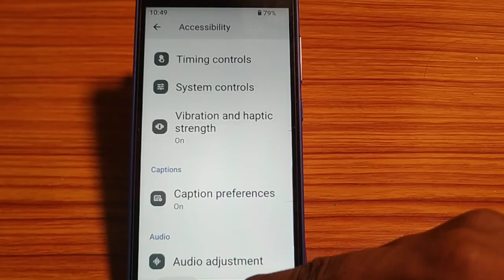Nokia:- how to turn on power button end call,power button and call on kaise karen Nokia 3 1 plus